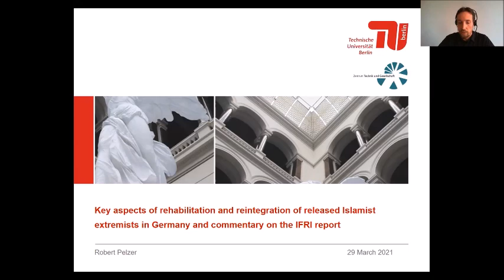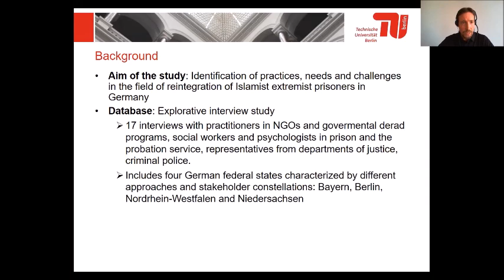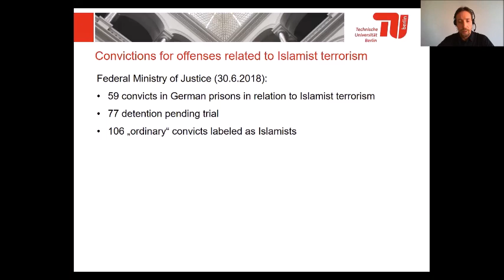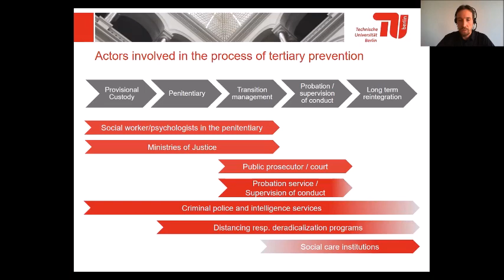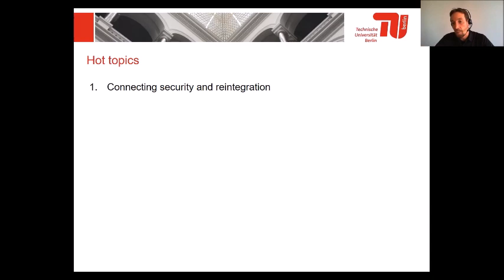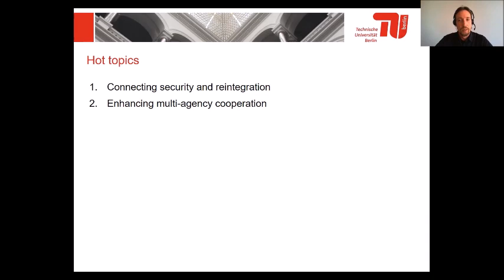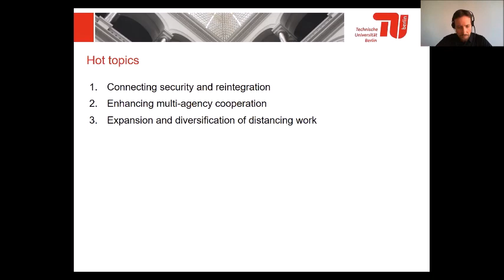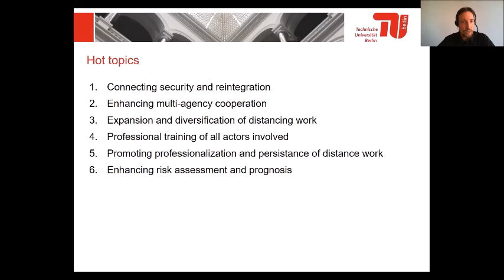DGAP-IFRI-CEP Webtalk: Inside France’s Deradicalization Program | Dr. Robert Pelzer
France has been a prominent target of Islamist terrorism both within and outside its borders for decades, and the beheading of teacher Samuel Paty near Paris in October 2020 is only one of the latest examples. Traditionally focusing on security measures to counter this threat, France has only started to establish prevention programs since 2013. Initial efforts faced criticism from a range of stakeholders and, as a result, the latest program has operated with much discretion.

Dr. Marc Hecker’s new study “Once a Jihadist, Always a Jihadist? A Deradicalization Program Seen from the Inside” provides the first comprehensive insights into the program PAIRS, which has been running since 2018. After an extensive field survey of staff, participants, and partners of PAIRS, the study not only finds that none of the terrorist offenders that have participated have reoffended, but also offers a nuanced assessment of the program’s disengagement and deradicalization efforts.

At this joint webinar by the German Council on Foreign Relations (DGAP), the French Institute of International Relations (IFRI), and the Counter Extremism Project (CEP), we discussed the study’s results and implications for French and German prevention efforts.

The event was held in English via Zoom on Monday, March 29, 2021.

AGENDA:

Dr. Hans-Jakob Schindler, senior director, CEP
Opening remarks & moderation

Dr. Marc Hecker, director of research and communications, IFRI, editor-in-chief of Politique étrangère, and a research fellow at the Security Studies Center
An assessment of the French disengagement program

Sofia Koller, research fellow, DGAP and project leader of the International Forum for Expert Exchange on Countering Islamist Extremism (InFoEx)
Comparing deradicalization and disengagement in France and Germany

Dr. Robert Pelzer, senior researcher, Centre for Technology and Society (CTS), Technical University of Berlin and co-head of the department Security - Risk - Criminology
Key aspects of rehabilitation and reintegration of released Islamist extremists in Germany and commentary on the IFRI report.